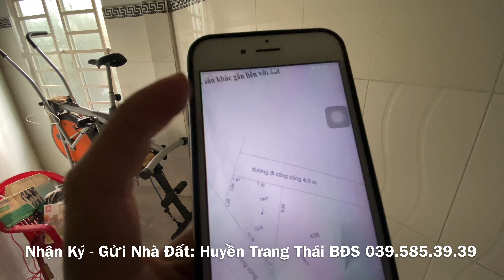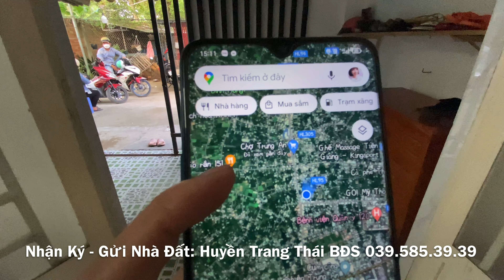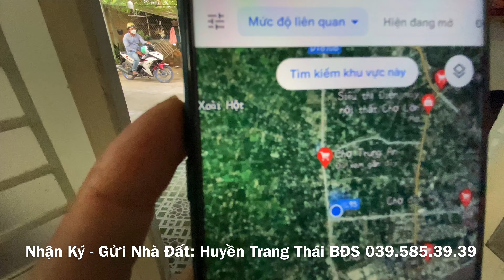Tập1098❤️🌸Bán Nhà giá rẻ 600tr ở Xã Trung An, TP Mỹ Tho